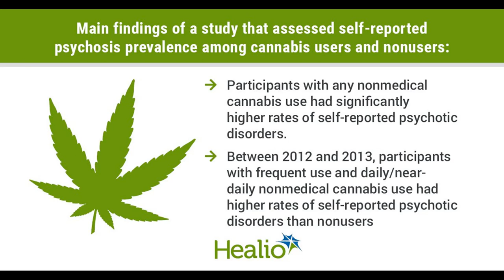The history of cannabis cultivation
Here is the study I talked about in my video

Whether or not the Scythians picked up cannabis cultivation from Eastern Steppe cultures or not is beyond my understanding, all I can say with certainty is that cannabis comes from the steppe.